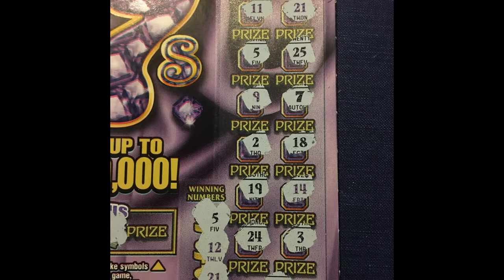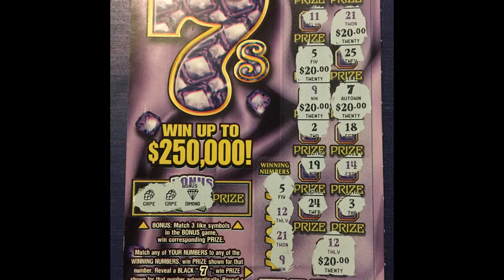IL Amethyst 7s Ticket Hundo!